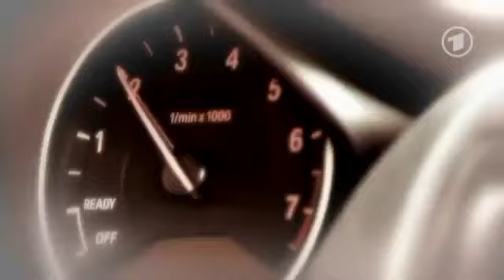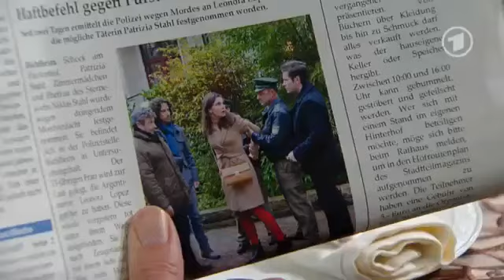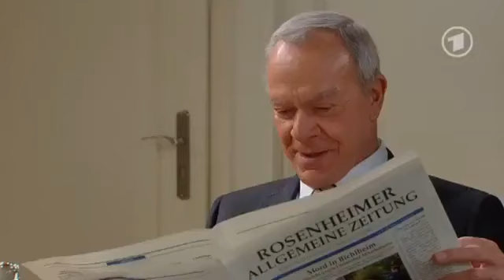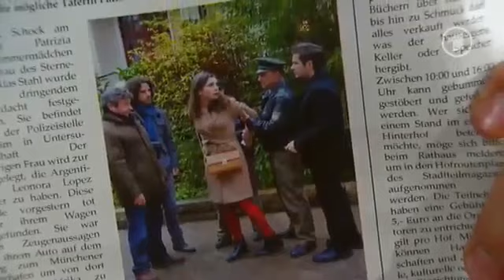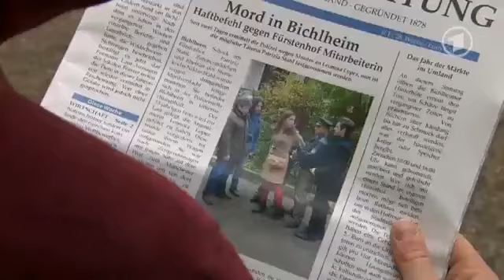Natascha Schweitzer TV - Sturm der Liebe Folge 2172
Sturm der Liebe Folge 2172 Sturm der Liebe Folge 2172 Sturm der Liebe Folge 2172 Sturm der Liebe Folge 2172
Ian kann Natascha überzeugen, dass sein angeblicher Reichtum nur ein Missverständnis war. Poppy hat aber weiterhin das Gefühl, dass mit ihm etwas nicht stimmt. Kurz darauf hört Alfons, wie Ian liebevoll mit einer Frau telefoniert.